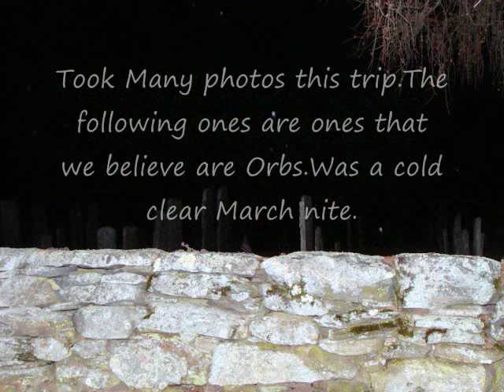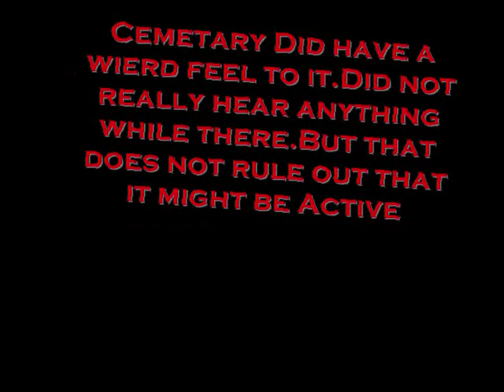SOUTH CEMETARY PICTURES.COVENTRY CT.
This is our 2nd outing as the Coventry Ghost Hunters.Decided to investigate the "South Cemetary"In Coventry ct.The Cemetary is from the 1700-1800 Era and has many Lommis Family Layed to rest on the grounds.The Lommis House in Coventry has been claimed Haunted depending on whom you speak with.Also wanted to put to rest the Cemetary stories from Local teens that claim to have heard and seen activity.The Following pictures are what we believe to be ORBS we caught on film.Feel of the grounds was that of being watched.No sounds where heard on our trip but do pictures lie?? You be the judge...Coventry Ghost seekers.